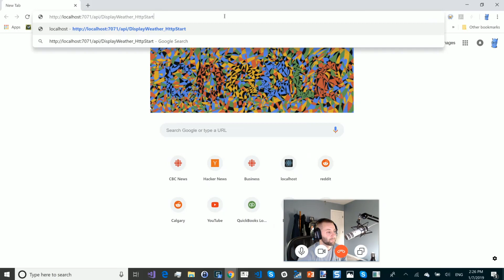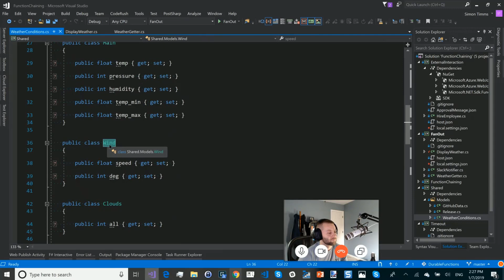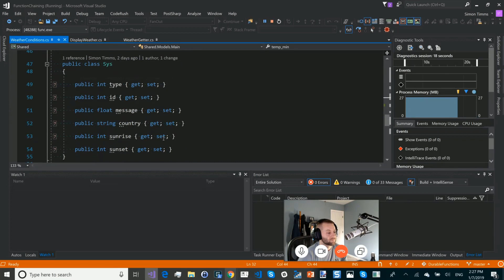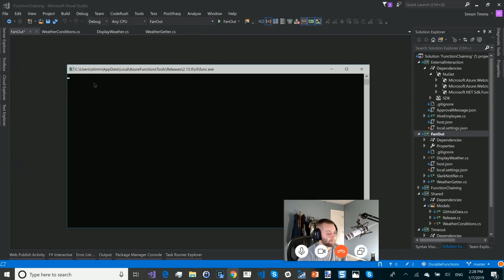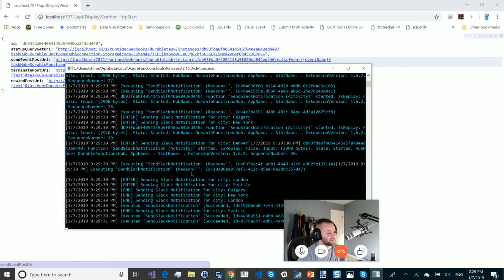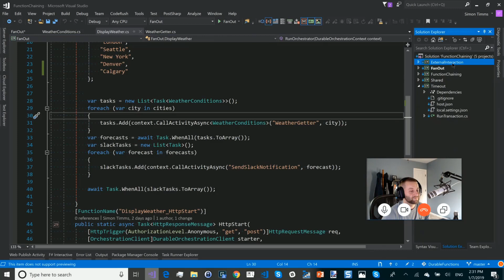Function Junction: Durable Functions - Fan Out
In this video, we're discussing the Fan Out or Scatter/Gather pattern for use in Durable Functions. Also, we make a joke about Fahrenheit. Don't miss that one.